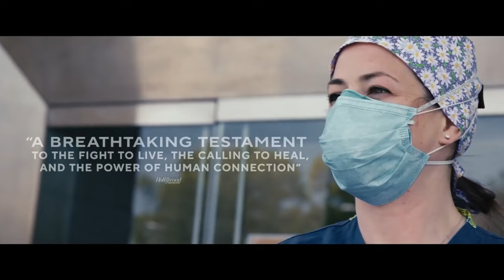The First Wave - Official Trailer English 4K-ULTRA HD (2021)